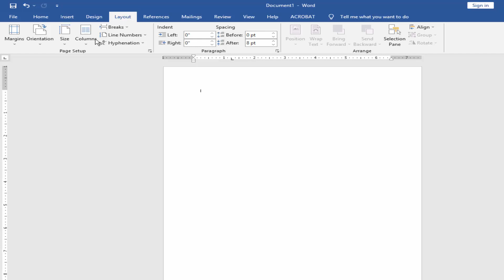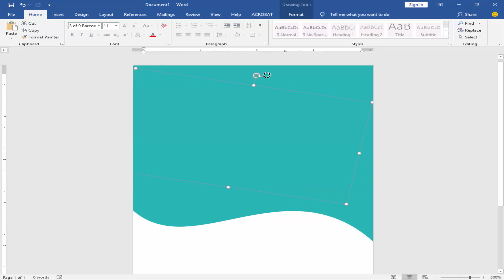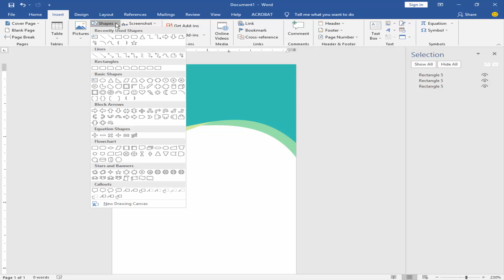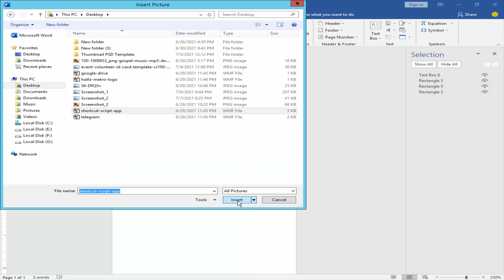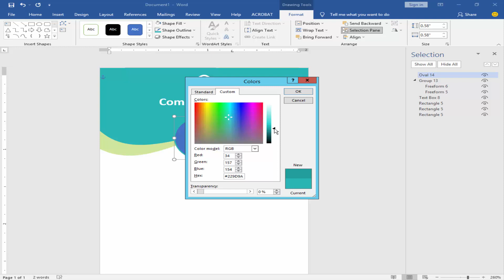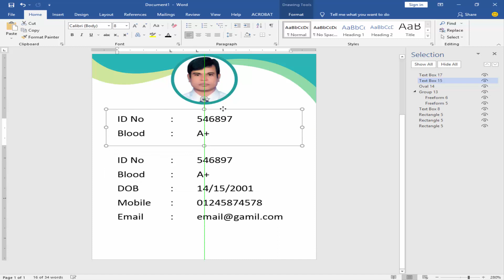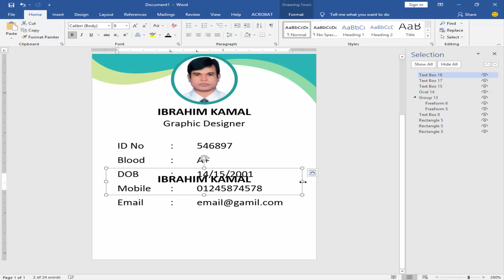How to Create a Volunteer ID Card in Microsoft Word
In this video, I will show you, How to Create a Volunteer ID Card in Microsoft Word.